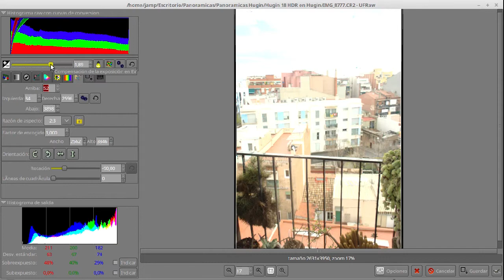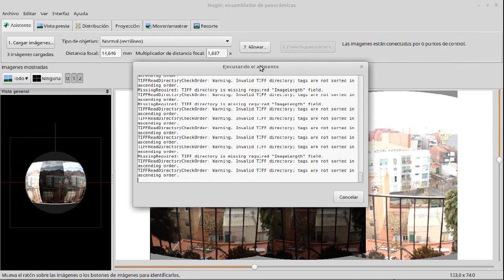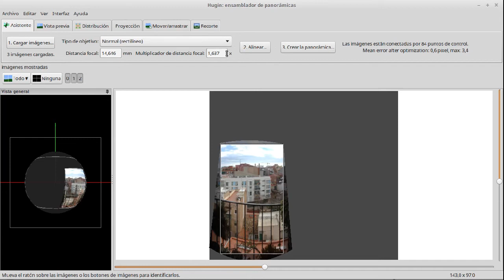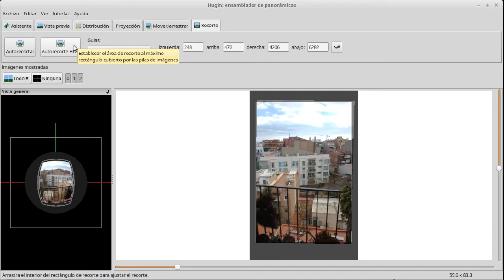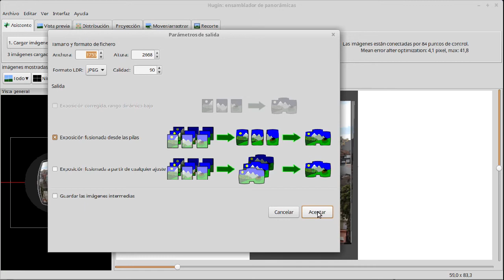Hugin 18 HDR en Hugin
Cómo montar una fotografía HDR en Hugin a partir de tres fotografías , la primera tomada con exposición "normal", otra subexpuesta y la tercera sobreexpuesta, sin necesidad de usar un programa especial para la edición HDR.